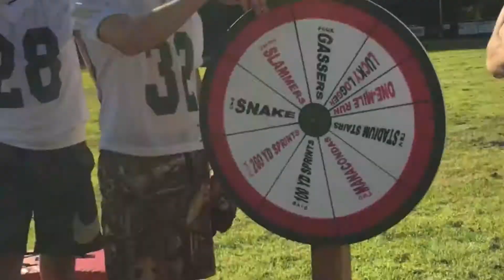2018 FIRST SPIN